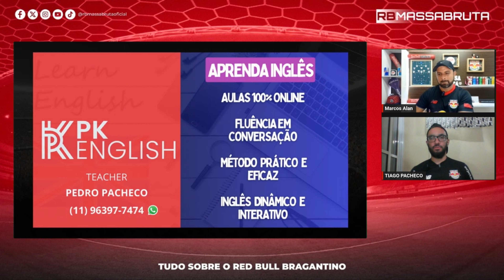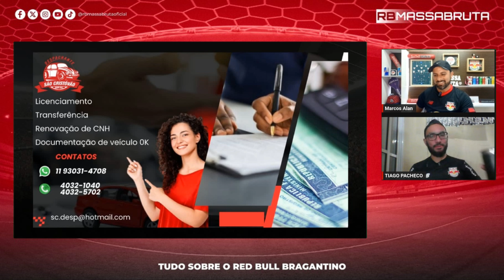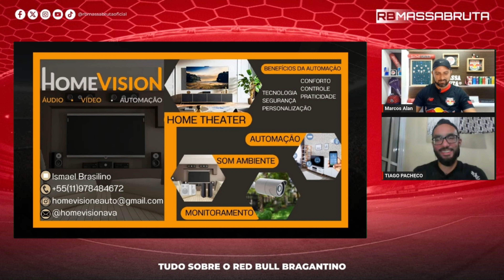Pós jogo Libertadores Pré Jogo Paulistão Obras no Estádio Municipal Tudo sobre Red Bull Bragantino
Tudo sobre o Red Bull Bragantino na Libertadores e Paulistão Bora bater Papo com aquela resenha de sempre